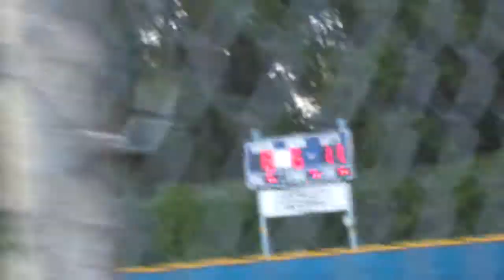Juliana's Championship final out May 31, 2013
Cranford BSL Softball Championship